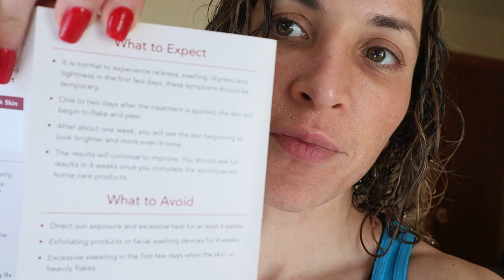CHEMICAL PEEL Full Process | Procedure | Peeling | Before & After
I got a cosmetic peel called ENLIGHTEN on my face. Daily updates + before & after pics of my skin. NO MORE MELASMA!

Stay strong.
Love strong.
You're one-day closer.
Xo,
Ro